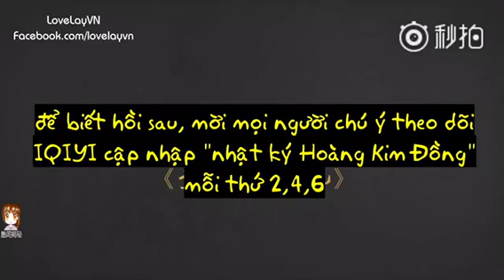[VIETSUB] TRƯƠNG NGHỆ HƯNG SIÊU ĐÁNG YÊU@ HẬU TRƯỜNG HOÀNG KIM ĐỒNG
Anh cứ luôn bảo anh lớn rồi không đáng yêu nữa đâu nhưng hành động thì luôn luôn moe hết phần thế giới này :x

Vtrans: Vivian
Sub: Đốm

Take out with full credit please